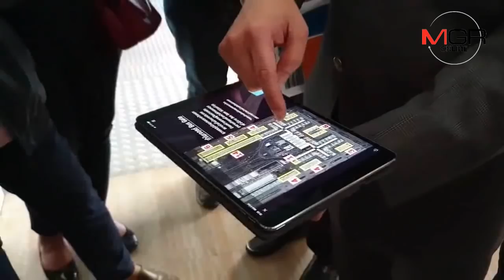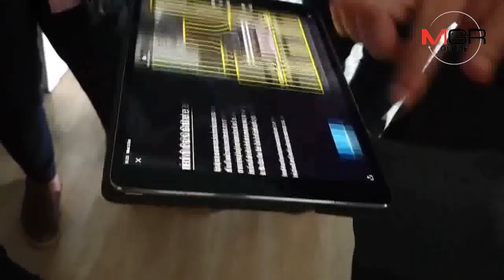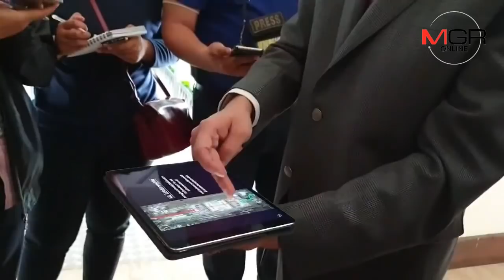ทอท.เคลียร์รีวิวผัง “สุวรรณภูมิ” ยันผุดเทอร์มินัล 2 คืนสมดุลพื้นที่-ผู้โดยสารสะดวกขึ้น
03/10/2018 ทอท.เคลียร์รีวิวผัง “สุวรรณภูมิ” ยันผุดเทอร์มินัล 2 คืนสมดุลพื้นที่-ผู้โดยสารสะดวกขึ้น
“ปลัดคมนาคม”เรียก ทอท.แจงปมเทอร์มินอล 2 ยันบอร์ดเห็นชอบปรับแผนแม่บทสุวรรณภูมิตามสถานการณ์ ถูกหลักวิศวกรรม ตำแหน่งใหม่เป็นการคืนความสมดุลให้สนามบิน เพิ่มความสะดวกผู้โดยสาร “นิตินัย”แจงรับ 30 ล้านคน คือตัวอาคาร ส่วนหลุมจอดต้องมองในภาพรวมเตรียมเซ็นจ้าง “ดวงฤทธิ์”ออกแบบ ก่อนเคาะ TOR ดิวตี้ฟรีต่อ